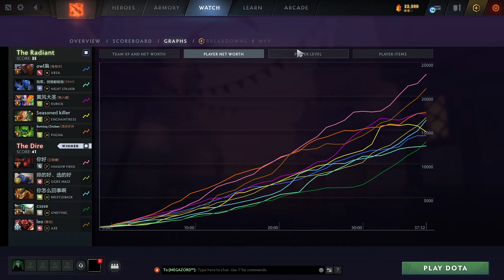Shift Power ESSENCE SHIFT + OVERPOWER | Ability Draft